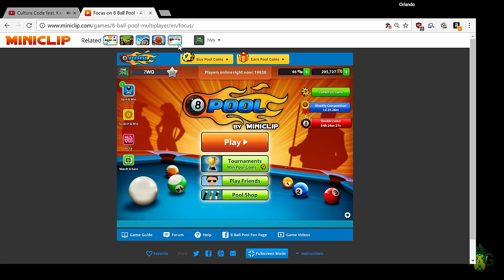FIGHT TIME LIVE Belfort vs. Gastelum!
UFC Fight Night 106: Belfort vs. Gastelum LIVE RESULTS!

I can not show the fights for LEGAL reasons but I will be giving out the live results and commentating over the fights.